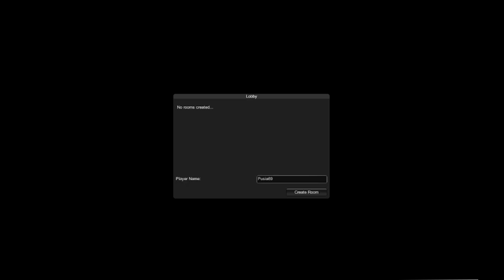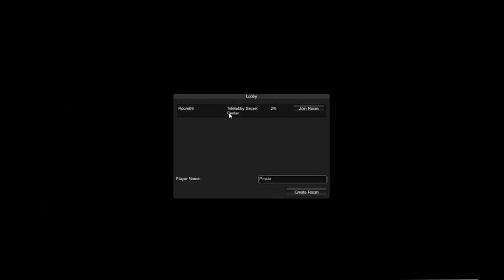Dipsy bez głowy i z piłą *Miłe przywitanie!* - Slendytubbies || #02